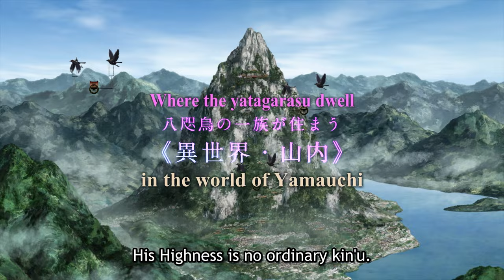YATAGARASU: The Raven Does Not Choose Its Master | OFFICIAL TRAILER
YATAGARASU: The Raven Does Not Choose Its Master is coming to Crunchyroll April 6th!

Welcome to Yamauchi, a world inhabited by the Yatagarasu, a race of three-legged ravens who shapeshift into humans. The land is divided into four regions—North, South, East, and West—each ruled by a noble family. Yukiya, the son of a leader in the North, is shocked by a call to attend to the Imperial Prince. Murder, mysteries, and an invasion from an unexpected enemy await in this epic fantasy.